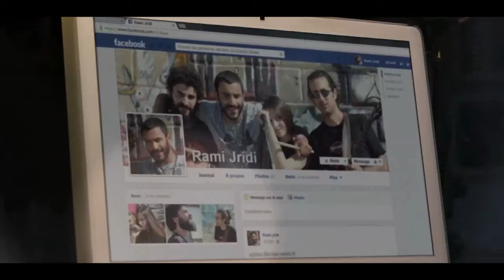Tunisiana Fraternité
Commercial TV Tunisiana Fraternité director Mauro Salesi